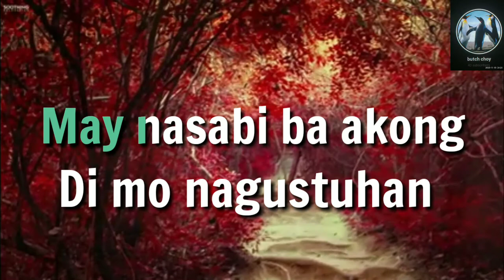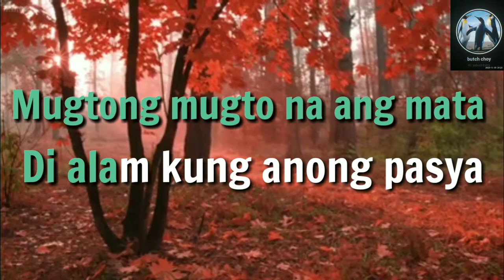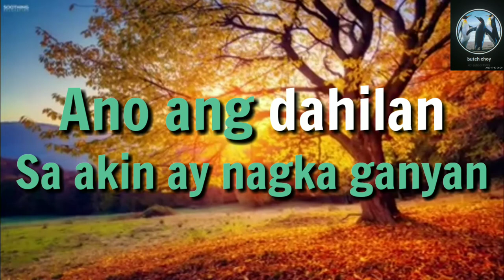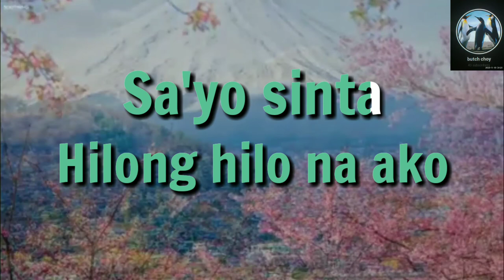Hilong Hilo Na Ako Sa'yo Sinta - Karaoke